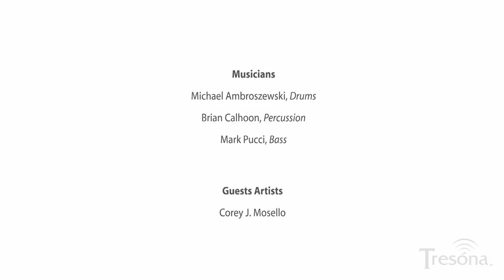Donna Summer's MacArthur Park I Boston Gay Men's Chorus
BGMC performs Donna Summer's version of the classic hit, MacArthur Park.
Reuben M. Reynolds III Music Director
Chad Weirick, Principal Accompanist & Assistant Music Director
Michelle Chasse, Stage Director & Choreographer
Recorded live June 9, 2013 at John Hancock Hall